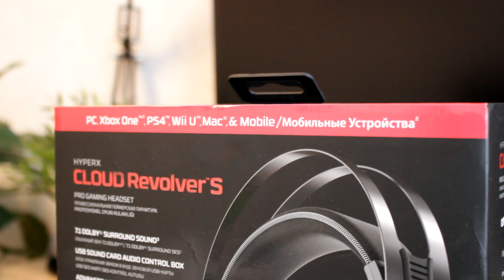КРУТАЯ ГАРНИТУРА ДЛЯ ПК, ANDROID И КОНСОЛЕЙ - HyperX Cloud Revolver S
- Узнай больше про гарнитуру HyperX Cloud Revolver S